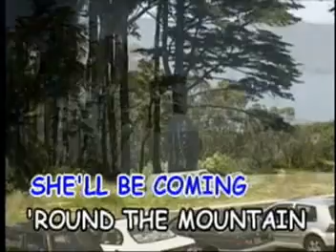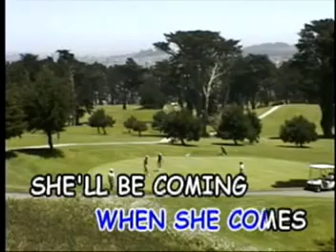She'll Be Coming Around The Mountain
A favorite children's song in karaoke version with lyrics.